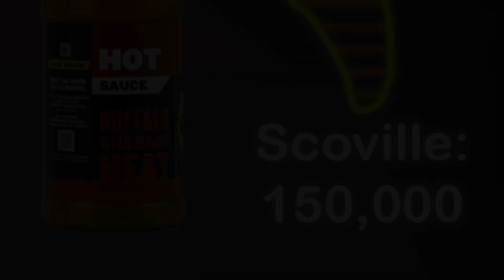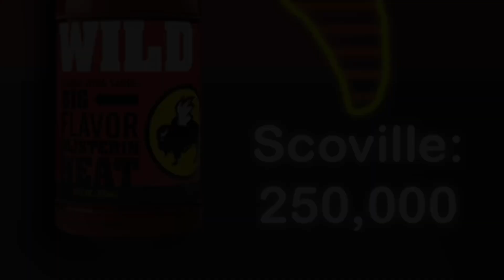Hot Few: Part 4- "Isaiah Moves to Norway After Trying the Last Dab"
Welcome to Hot Few (Round 2)! The show with hot wings and even hotter guests (after eating the wings of course). This is the first of three parts of our second installment. The wings&first four sauces were all from Buffalo Wild Wings (BWB) and the 5 sauces are the following:
-Mango Habanero (BWB)
-Hot (BWB)
-Wild (BWB)
-Blazin (BWB)
-The Last Dab Apollo (First We Feast)

In this episode our guest is Isaiah Torres, a TV Club member who is currently on a leave of absence from the university but should be returning soon. You may recognize him from his appearances on the Early Early Show, Owl That (&a bag of chips), or the Content DiSpenser's "Time Crunch". In this he fairs fairly well and touches on geography, modern art, and his process for character acting.

Credits:
-Host: Dawn Clevans (Spenser Trella)
-Guest: Isaiah Torres

-Director: Spenser Trella
-Producer: Record Pena (SCSU TV Club)
-Audio, Video, Lighting Set Up: Spencer Lane and Trey Jones

Music (all from FreeSound.org):
-"Summer Violin Clean" (Szegvari)
-"Lo-Fi Jazz Organ Loop" (Holizna)
-"Chill Lo-Fi ePiano Loop" (Holizna)
-"Jazzy Vibes 81- Jazz Piano Medley" (Tri-Tachyon)
-"Jazzy Vibes 78- Jazz Guitar Medley" (Tri-Tachyon)

Filmed at Southern Connecticut State University with the SCSU TV Club,
office located in ASC210

SCSU - Southern Connecticut State University - TV Club - SCSU TV Club  -Southern Connecticut State University TV Club - SCSUTVC - SCSU TVC  -Spicy Wings Challenge - Challenge - Hot Wings - Hot Wings Interview - Interview - Spicy Food Challenge - Spenser Trella - Isaiah Torres - Hot Few - Hot Ones